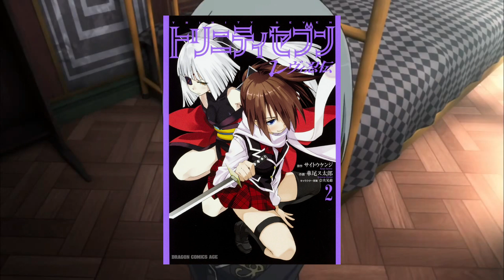Why Levi Kazama Is The Most Beloved In Trinity Seven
At the end of the day, I'm just an regular weeb doing Youtube...- Levi Kazama

ᎢᏔᏆᎢᎢᎬᎡ: @LeviKazama_

ᏢᏚN: LeviKazama—